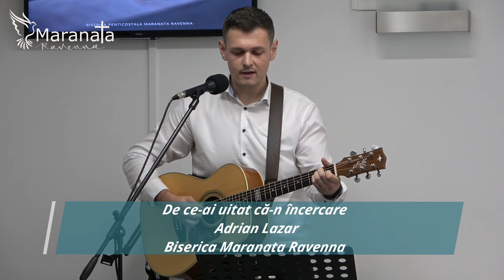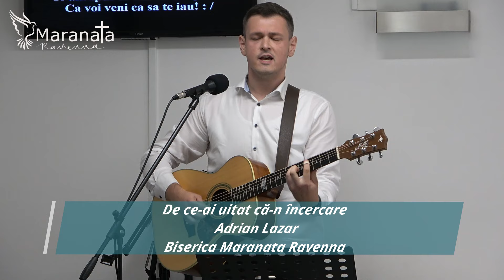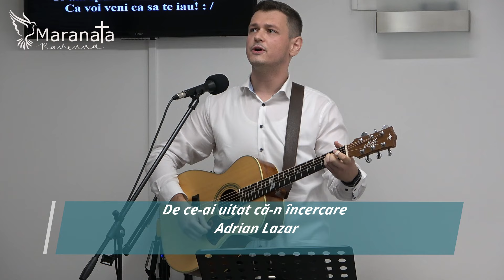De ce-ai uitat că-n încercare - Adrian Lazar